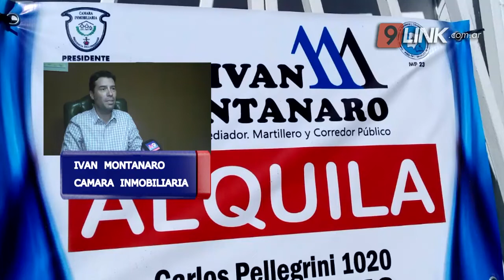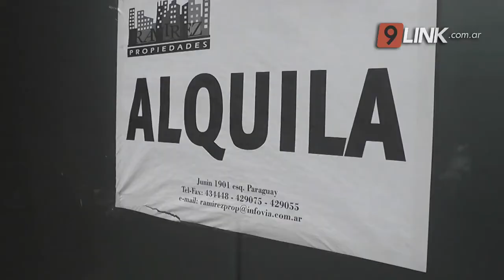C9 - CORRIENTES; RESPIRO PARA INQUILINOS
SE CONGELARON LOS PRECIOS HASTA SEPTIEMBRE Y NO HABRÁ DESALOJOS
TRAS LA REAPERTURA DE LAS INMOBILIARIAS Y LA HABILITACIÓN DE MUDANZAS EN ESTA NUEVA ETAPA DE LA CUARENTENA​, MUCHOS INQUILINOS COMENZARON A MOSTRAR PREOCUPACIÓN ANTE LA IMPOSIBILIDAD DE PAGAR EL ALQUILER Y LAS EXPENSAS. AUTORIDADES NACIONALES RECORDARON QUE CONTINÚAN PROHIBIDOS LOS DESALOJOS  Y LOS PRECIOS DE LOS ALQUILERES CONGELADOS.
IVAN MONTANARO-CÁMARA IMOB.